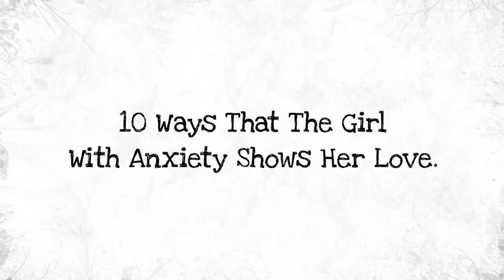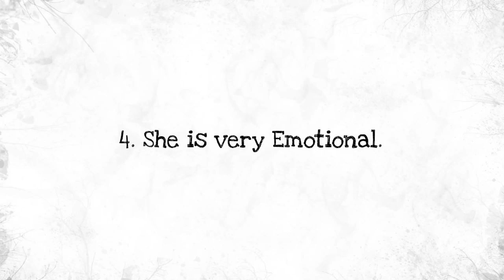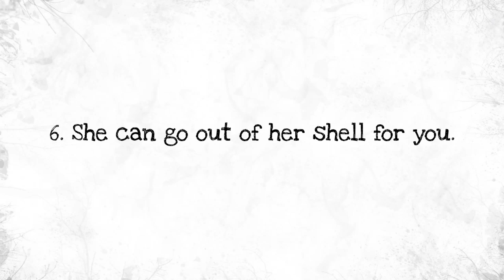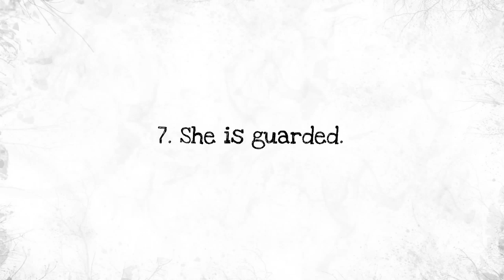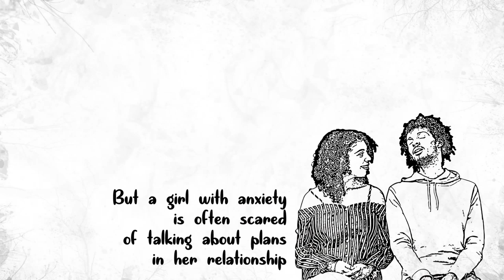10 Ways That The Girl With Anxiety Shows Her Love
10 Ways That The Girl With Anxiety Shows Her Love.

❤ Discover more about Empath from this book by Judy Dyer, "Empath: A Complete Guide for Developing Your Gift and Finding Your Sense of Self"

Anxiety has the power to infect your life either positively or negatively; it affects your work, social life, and even relationship. As hard as that may be to accept, this is a condition that doesn't stop, and it most surely will not stop when you’re in love.

Well, guys, without further ado, here are ten ways that the girl with anxiety shows her love.

- Patti Harada

OTHER AMAZING VIDEOS :

7 Signs You Are A Heyoka, The Most Powerful Empath